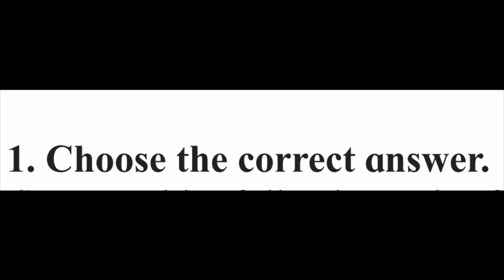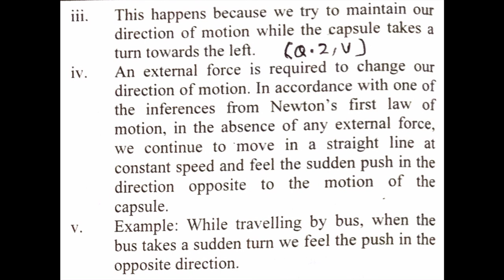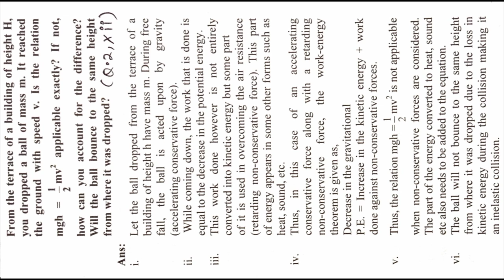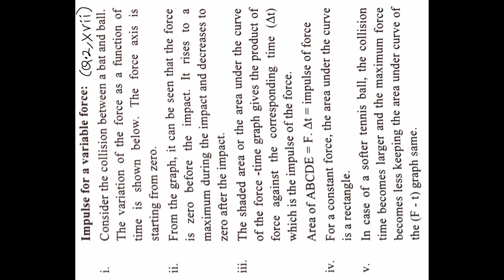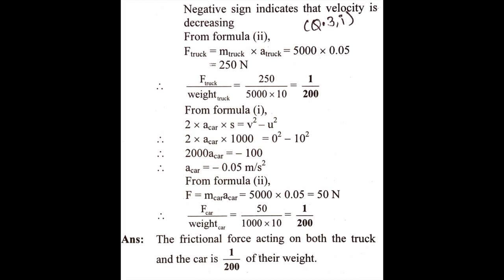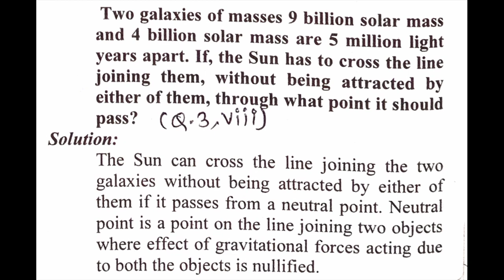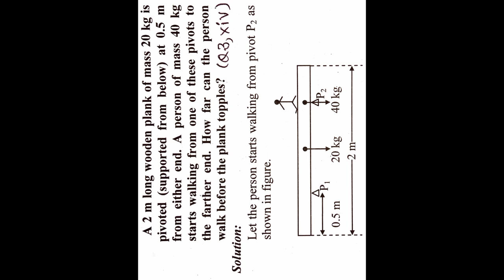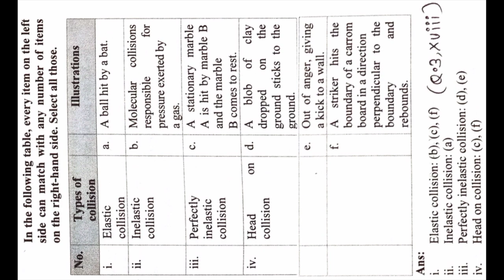Law of Motion 11 Class 4.Chapter Physics Exercise (Science) Questions Answer Maharashtra Board 2023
Law of Motion 11 Class 4.Chapter Physics Exercise (Science) Questions Answer Maharashtra Board 2023 latest

law of motion class 11

laws of motion class 11 questions with answers

motion in a plane class 11 exercise solutions

motion in a plane class 11 exercise solutions state board

motion in a plane class 11 exercise solutions maharashtra board